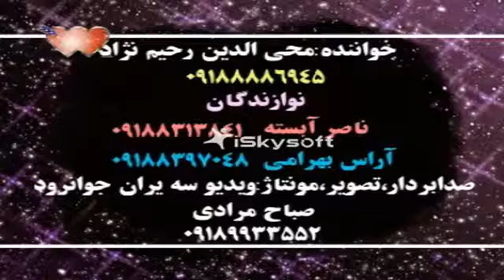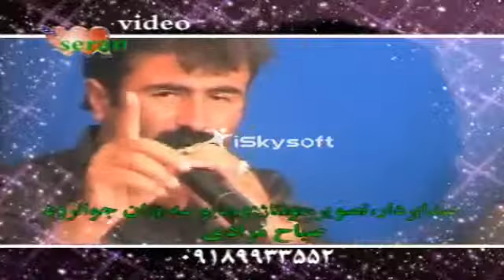محێدین ڕه حیمی نژاد 1 Kurdish music